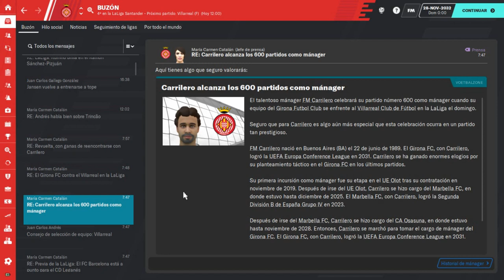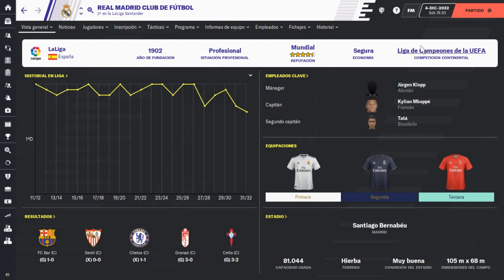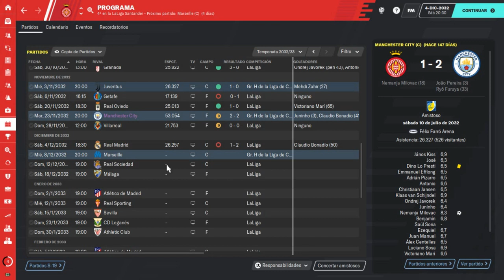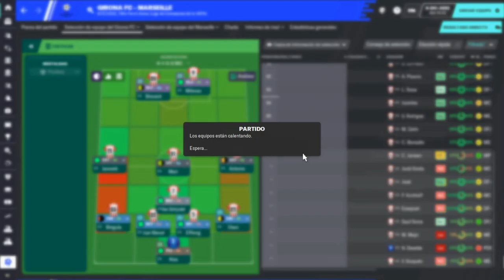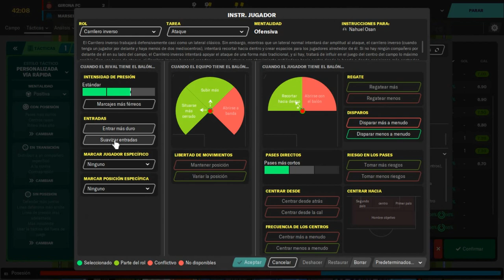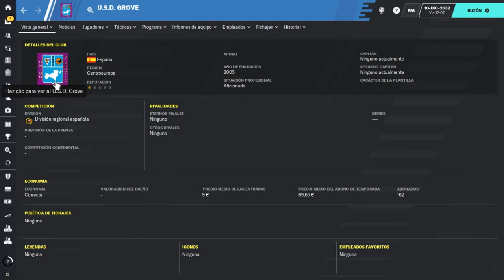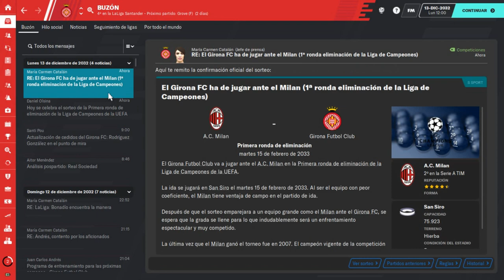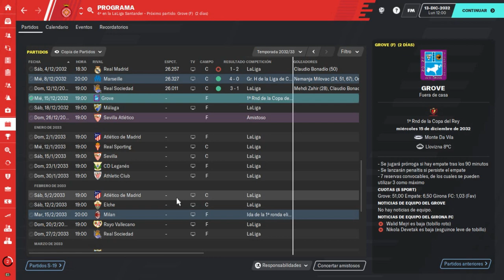FM20 Mochilero | OLYMPIQUE | C4 Ep. 40 | Football Manager 2020 en Español